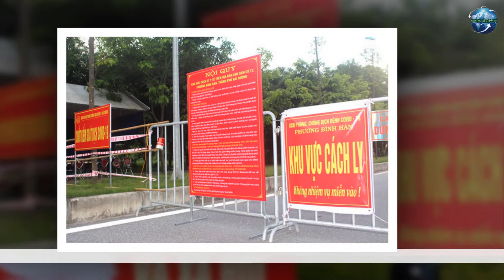Bệnh nhân 1533 di chuyển phức tạp, thêm 82 ca nhiễm Covid-19 mới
Thêm 82 ca COVID-19, Thủ tướng yêu cầu bình tĩnh, khoanh vùng, cách ly truy vết thần tốc

Theo thông tin mới nhất tại cuộc họp khẩn sáng 28/1, đã có thêm 82 ca nhiễm mới COVID-19 tại Hải Dương và Quảng Ninh. Thủ tướng Nguyễn Xuân Phúc nhấn mạnh: Chúng ta đã phản ứng cương quyết, kịp thời, thái độ dứt khoát, mạnh mẽ hơn; cần khoanh vùng, cách ly truy vết thần tốc trên diện rộng nhưng cũng phải hết sức bình tĩnh; tiếp tục thực hiện biện pháp hành chính mạnh mẽ...